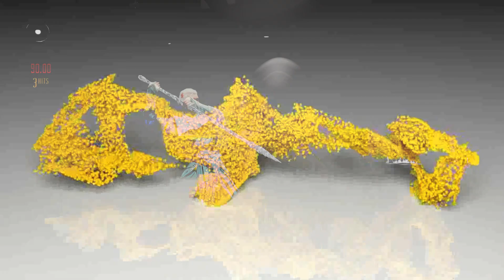Sub Zero Mortal kombat 1 online matches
Kombat league online matches with Sub Zero